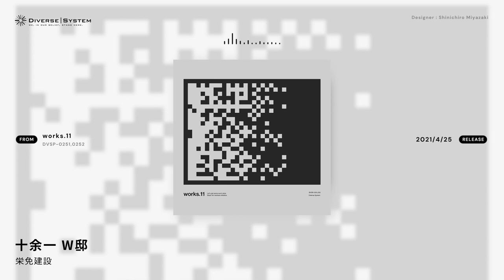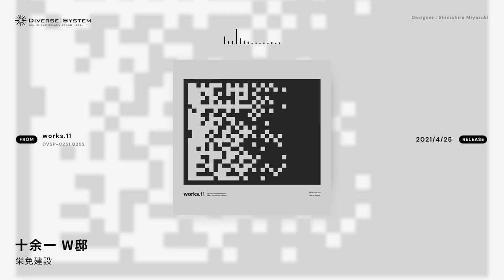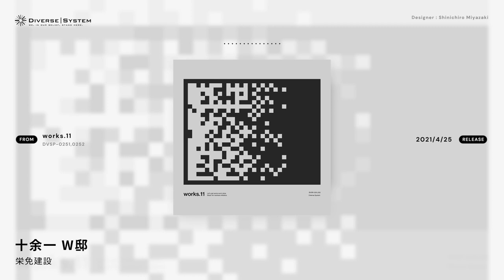[Official] 十余一 W邸 / 栄免建設 [works.11]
Title : 十余一 W邸
Artist : 栄免建設
Album : works.11